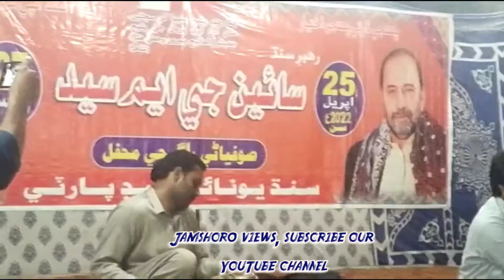vlog episode 4 At sann jamshoroviews singer Waqar Mallah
سائين جي ايم سيد جي ورسي مناسبت سان صوفياڻي راڳ رنگ جي محفل ۾ درياء واري بنگلي تي سائين جلال محمود شاھ سائين زين شاھ روشن ٻرڙو امير علي ٿيٻو امير آزاد پنهور خدا بخش ٿيٻو محمد ملوڪ ٿيٻو حق نواز مڱڻهار سميت سوين ايس يو پي جا ڪارڪن موجود